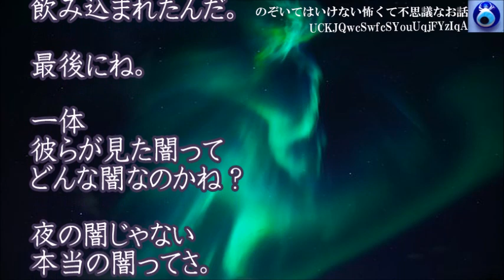【闇の実験】大学で心理学を専攻していた時ゼミの先生が話してくれたんだが、何十年か前、某国でとある実験が密かに行われた被験者は重犯罪者だったそうだ★のぞいてはいけない怖くて不思議なお話★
【闇の実験】大学で心理学を専攻していたんだが、ゼミの先生が話してくれたんだが、何十年か前、某国でとある実験が密かに行われた被験者は重犯罪者だったそうだ。

おすすめの動画はこちらから↓↓↓

「ほんとにあった呪いのビデオのスタッフだったけど質問ある？」ってガチで回答が怖いんですけど・・★のぞいていけない怖くて不思議なお話★

【おめでとう】激務が続いて仕事先から帰る道中、神社付近で車を停めて仮眠を取ることにした その後は不思議な事ばかりだったが、後日衝撃の出来事が・・ ★のぞいてはいけない怖くて不思議なお話★

【天然の現人神】ある家族を霊視する事になった。かつてないほど非常に難しく、その中の一人が全く霊視できない。しかしやっとその原因がわかった。それは・・★のぞいてはいけない怖くて不思議なお話★